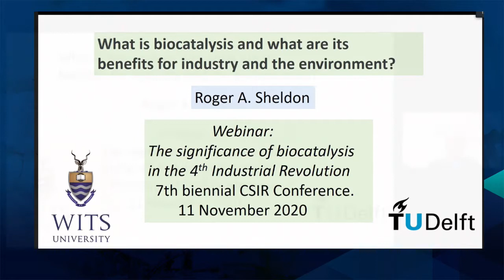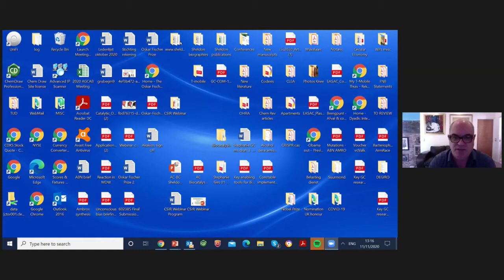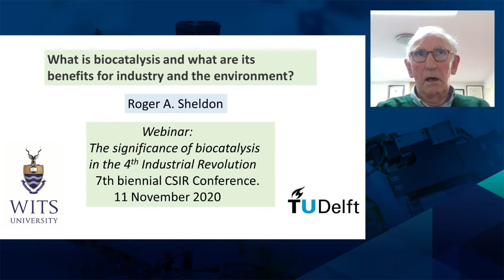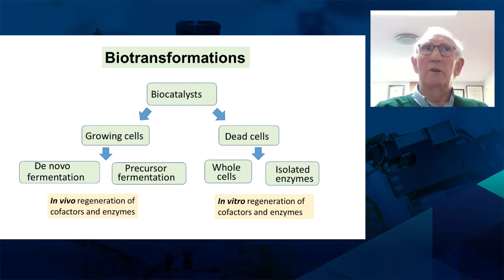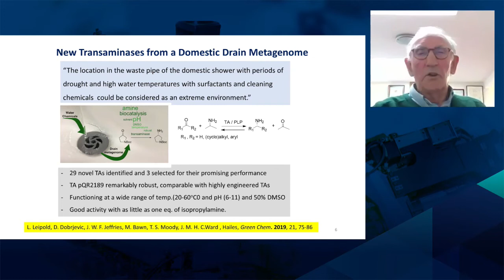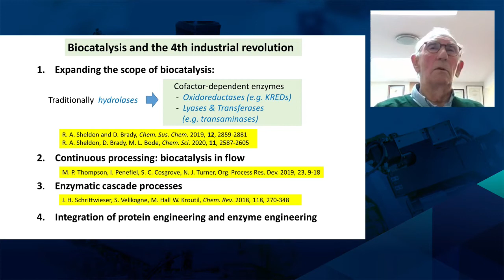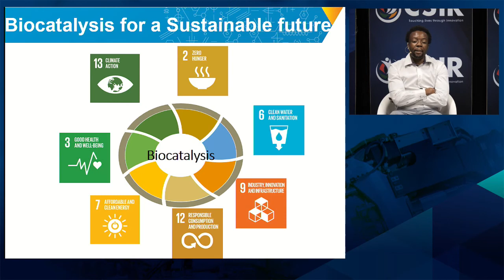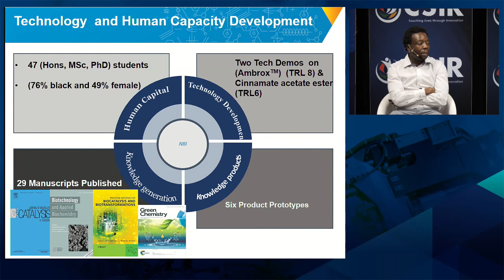CSIR75: The significance of biocatalysis in the fourth industrial revolution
Hosted by Dr Tsepo Tsekoa, CSIR Principal Researcher

The webinar will investigate pertinent issues relating to biocatalysis and its benefits in a green economy. The panel will outline what benefits it has and why South Africa should invest in it. This will be followed by industry perspectives and experience with biocatalysis, followed by the perspective of a chemist. The discussion will then touch on CSIR breakthroughs in biocatalysis, future ideas for biocatalysis and the elusive questions.  What is still required for South Africa to make biocatalysis a force to be reckoned with and what is the role of biocatalysis in the fourth industrial revolution?

Dr Tsepo Tsekoa, CSIR Principal Researcher and Research Group Leader: Biomanufacturing Technology Demonstration; Dr Lucia Steenkamp, CSIR Principal Researcher; Dr Matthias Esterhuysen, Researcher Fellow, Puris Natural Aroma Chemicals; Dr Konanani Rashamuse, Director: Industrial Bioeconomy, Department of Science and Innovation; Prof Dean Brady, Head: School of Chemistry, University of Witwatersrand and Director: The Associated Molecular Sciences Institute; Dr Chris van der Westhuyzen, CSIR Research Chemist; Prof Roger Sheldon, Distinguished Professor of Biocatalysis Engineering at the University of the Witwatersrand